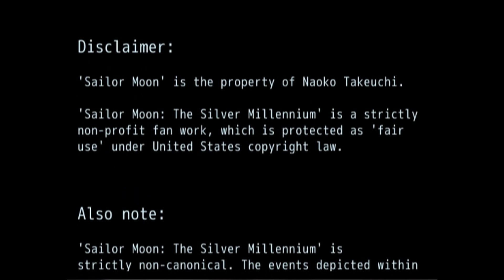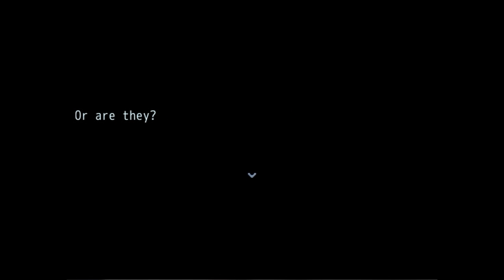Let's Play: Sailor Moon: The Silver Millennium part 1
Who and why created Silver Crystal? How Silver Millenium was created? Why Moon was chosen?
You will learn everything in the new Sailor Moon game - Sailor Moon: The Silver Millenium!